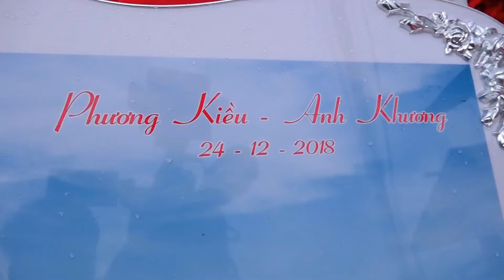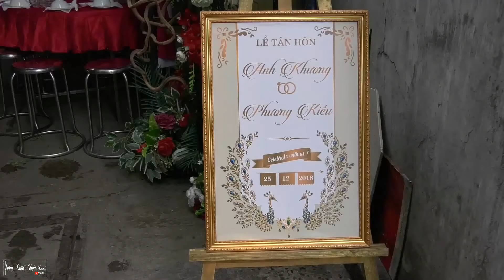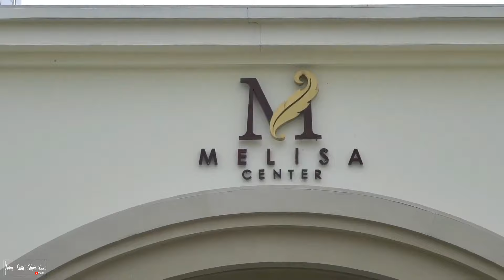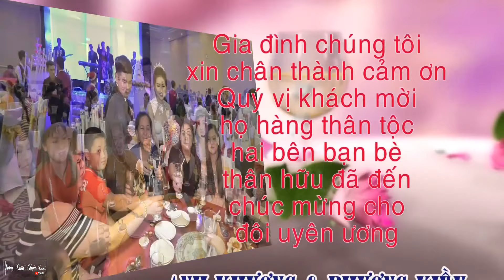Đám Cưới Bao Người Ao Ước Rất Hoành Tráng, Cô Dâu Xinh Được Nhà Trai Cho "Chục Cây Vàng" Làm Vốn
❖ Kênh chọn lọc những video đám cưới đẹp, những cô dâu xinh xắn dễ thương nhất ad từng được biết và được phối mới vui tươi, Mong mọi người ủng hộ Đăng Ký, Like và Chia Sẻ video kênh nhé ^^